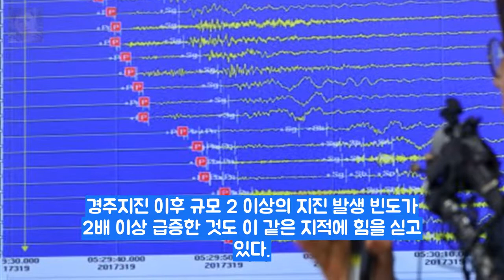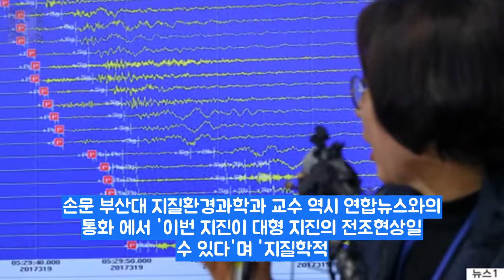며칠 내 더 큰 지진 가능성이 제기되고 있다 게시됨: 한국 역사상 엔터테인먼트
박서준X강하늘 청년경찰 기존 경찰물과 다른 한 가지  OSEN=최나 엔터테인먼트: